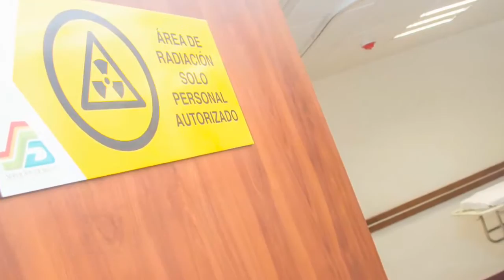El Acelerador Lineal es para la gente más humilde